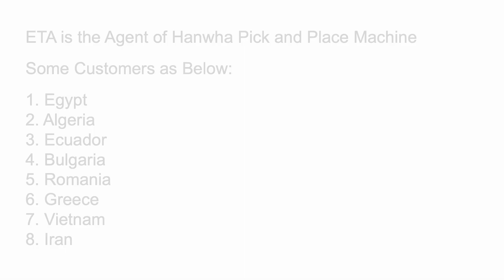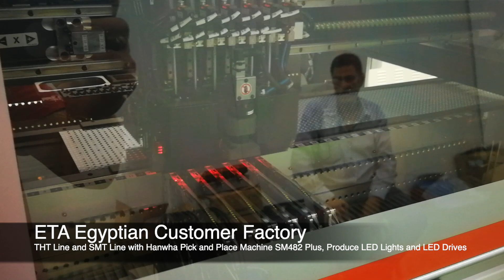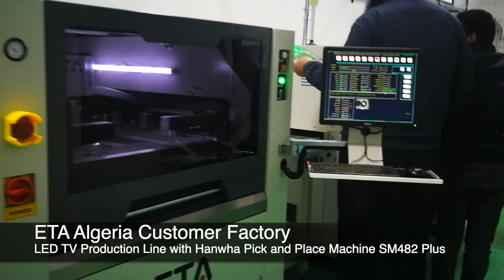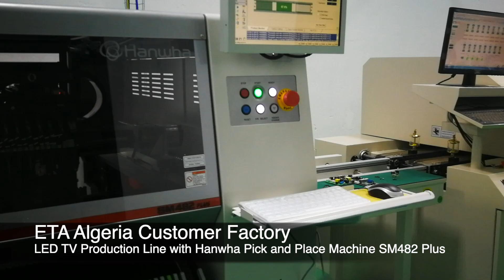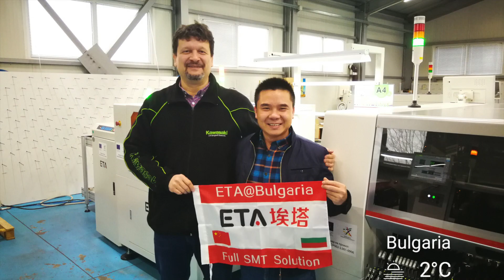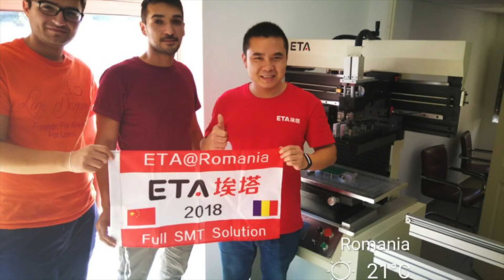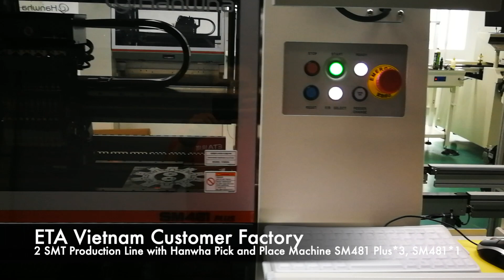Helps You Easily Establish Factory Turnkey Solutions: SMTProduction Line and PCBA Assembly Line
Seamless Factory Setup: Master Turnkey Solutions, SMT Production, and PCBA Assembly.
Ready to take your factory to new heights? Our turnkey solutions redefine the landscape of manufacturing with advanced SMT production and PCBA assembly capabilities. It's time for success, simplified.

In this video, we showcase the powerful performance and advantages of the SAMSUNG/Hanwha High-Speed Pick and Place Machine for SMT (Surface Mount Technology) production lines. As a leading chip mounting equipment, this pick and place machine stands out with its high speed and precision capabilities. We delve into its technical features, user-friendly operation, and excellent placement results. Whether you are a beginner or an experienced professional, you will gain key insights into the SAMSUNG/Hanwha High-Speed Pick and Place Machine from this video. Discover how this advanced pick and place machine enhances efficiency and quality in SMT production lines, enabling superior manufacturing of your electronic products. Don't miss out on this exciting video - watch it now!

✅ Timestamps:
00:00 Opening credits
00:12 Egypt
02:42 Algeria
03:28 Ecuador
04:06 Bulgaria
05:28 Romania
05:41 Greece
06:47 Vietnam
09:25 Iran